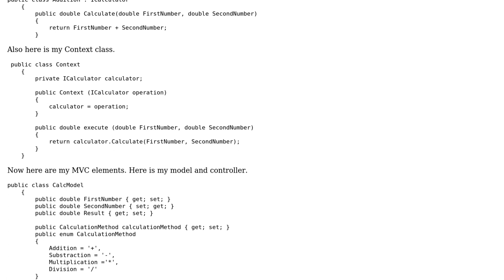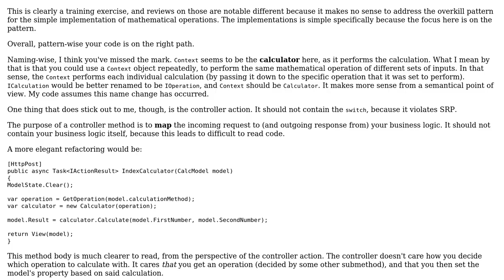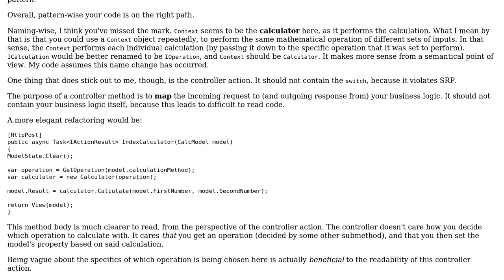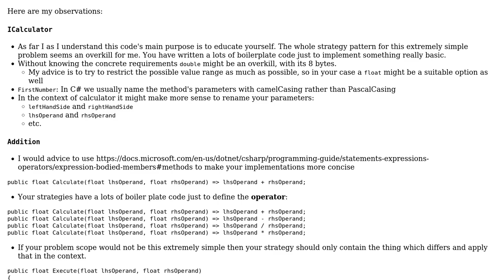Strategy Design Pattern in ASP.Net Core MVC Project (2 Solutions!!)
Strategy Design Pattern in ASP.Net Core MVC Project

With thanks & praise to God, and with thanks to the many people who have made this project possible! | Content (except music & images) licensed under CC BY-SA | Music | Images & others | With thanks to user WarmingZ user Peter Csala user Flater and the Stack Exchange Network Trademarks are property of their respective owners. You are responsible for your own actions.